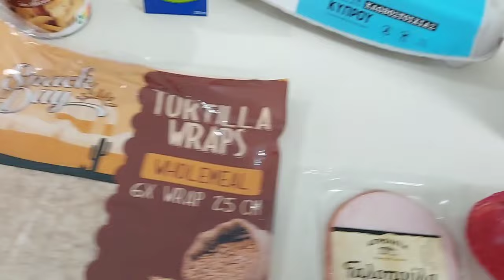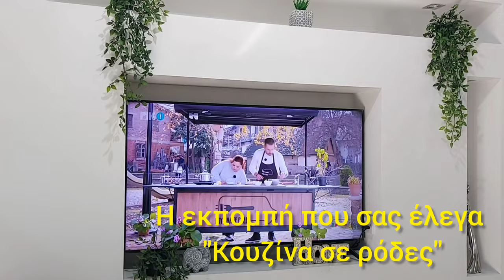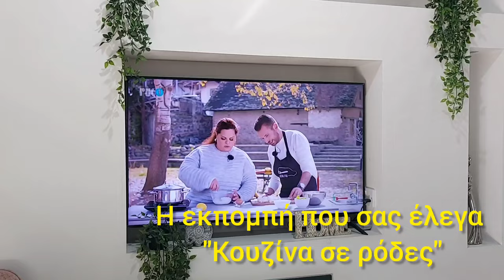ΔΕΝ ΝΙΩΘΩ ΚΑΛΑ - ΜΑΣ ΕΚΟΨΑΝ ΤΟ ΡΕΥΜΑ - ΡΑΒΙΟΛΕΣ ΚΑΡΠΟΝΑΡΑ - SUPERMARKET HAUL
Γεια σας και καλωσορίσατε σε ακόμα ένα βίντεο μου. Ελπίζω να είστε καλά.

Σας ευχαριστώ πολύ για τα όμορφα σας λόγια και την στήριξη σας ❤️